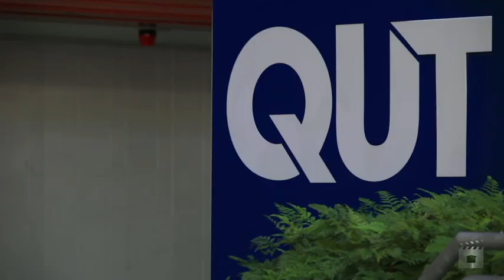34 Scott Road, Herston QLD By Garry Jones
Property Video shoot of 34 Scott Road, Herston QLD by PlatinumHD for Place New Farm